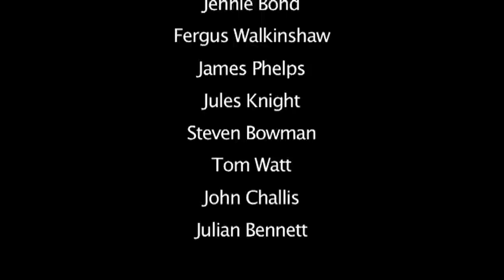National Air Ambulance Week Celebrity Montage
Celebrity and sporting Patrons showing their support for our local air ambulances. Please share to show your support!